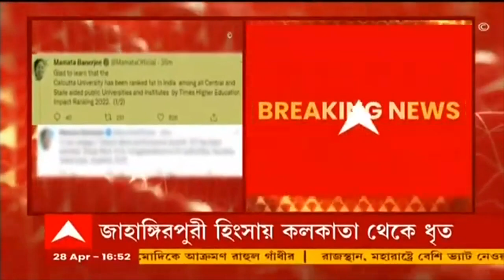Delhi Violence:দিল্লির জাহাঙ্গিরপুরী হিংসায় উস্কানির অভিযোগে তমলুক থেকে গ্রেফতার ১ | Bangla News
দিল্লির জাহাঙ্গিরপুরী হিংসায় পূর্ব মেদিনীপুর থেকে গ্রেফতার। হিংসায় উস্কানির অভিযোগে তমলুক থেকে গ্রেফতার ফরিদ ওরফে লিটু । তমলুক থেকে গ্রেফতার করল দিল্লি পুলিশের স্পেশাল সেল। জাহাঙ্গিরপুরী-হিংসায় উস্কানি দেওয়ার অভিযোগে গ্রেফতার। তমলুকের ধলহারা থেকে গ্রেফতার অন্যতম অভিযুক্ত ফরিদ। ‘২২ এপ্রিল দিল্লি থেকে তমলুকে আসে ফরিদ ওরফে ‍লিটু ৩৪ বছর আগে মহিষাদল থেকে দিল্লিতে যায় ফরিদের পরিবার’। দিল্লি-হিংসায় জড়িত থাকার অভিযোগে গ্রেফতার, খবর সূত্রের